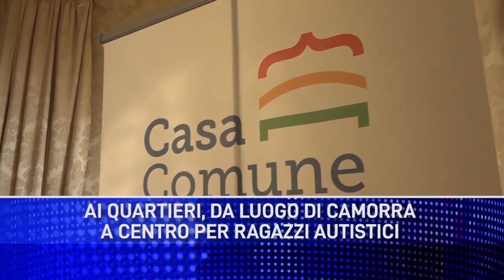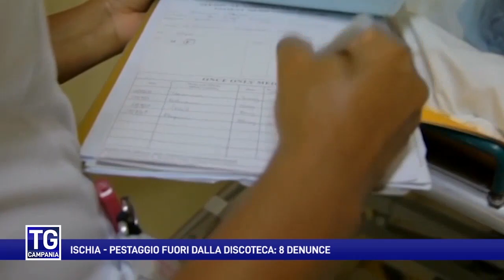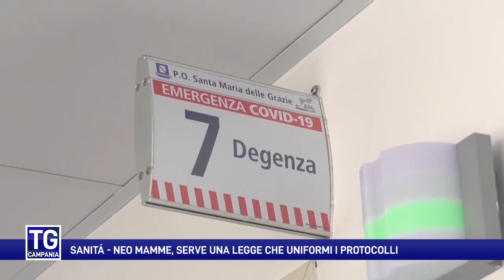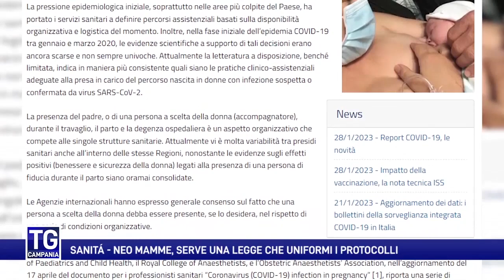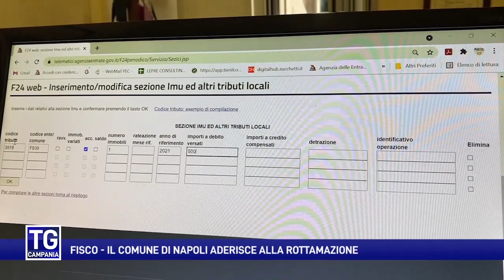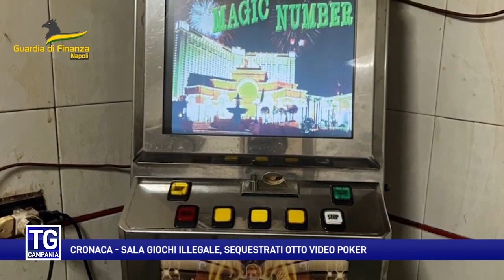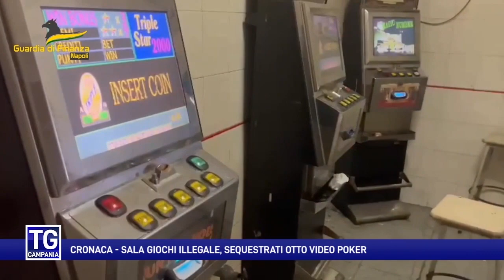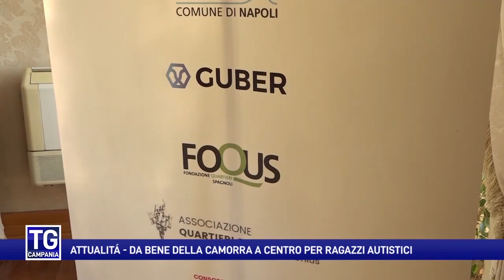Il TG Campania del 01 Febbraio 2023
Edizione delle ore 14